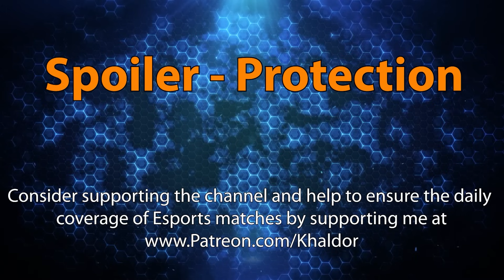Semifinal #2 - Squeal Team vs. Anti Clown - HGC 2024 - Heroes of the Storm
🔴Check out the brand new "Hot Butter Through Cheese" mearch in the shop!

The Hanzo Genji Cup (HGC) is a tournament hosted on the NA server, featuring a prizepool of $1000! Teams can qualify by participating in 2 Qualifiers, in which the best 2 teams advance to the final phase of the tournament. In addition to the 2 Qualifiers there is also a "Last Chance" Qualifier, in which the best teams out of the 2 Qualifiers (that weren't able to qualifiy directly) can participate.